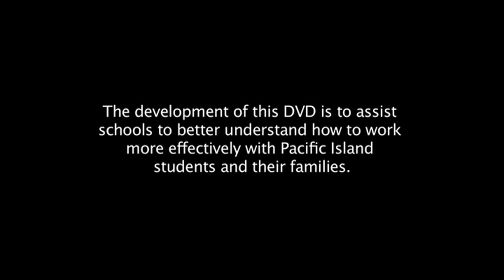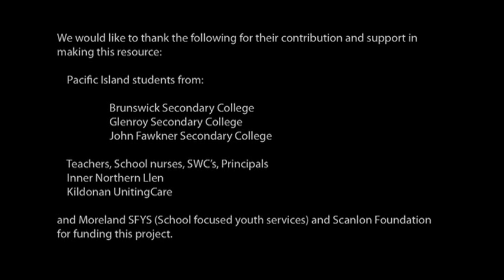Pacific Voices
A resource for teachers, to help them better understand the cultural heritage of young people of Pacific Island background, and its impact on their schooling and education.